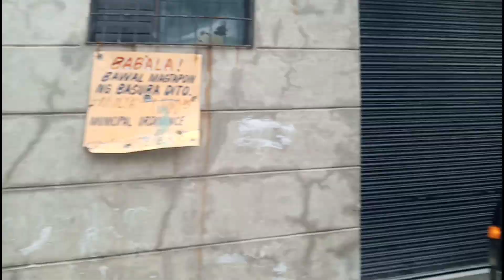ROAD TRIP + PICK UP NG LAPTOP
Tara mga lalabs, samahan niyo kami sa aming roadtrip papuntang Pateros para makipag meet-up at mag pick up ng laptop na aming bibilhin.

Come with us lalabs and join our roadtrip to Pateros to meet up and buy the laptop.